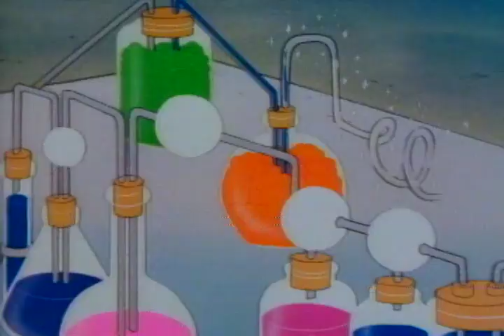Dennis THE MENACE ep1x11 Snowman Madness; The Invisible Kid; Home Destruction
Dennis the Menace is a 1986–1988 animated series produced by DIC Animation City (with season 2 co-produced by Crawleys Animation), based on the comic strip by Hank Ketcham.

The series was originally aired in syndication in the United States, distributed by The Program Exchange. The second season aired on Saturday mornings on CBS. Each half-hour series consists of three six- or seven-minute episodes.